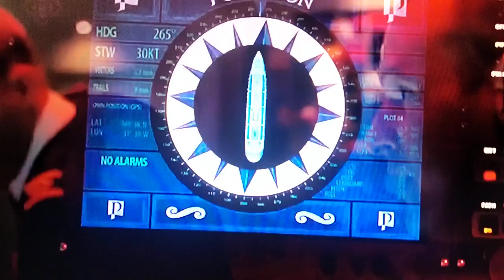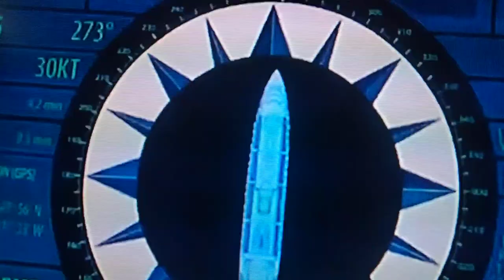Morskie katastrofy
urywek filmu " Tragedia Posejdona "
scena w której wielki wycieczkowiec obraca się do góry dnem po zderzeniu z ogromną falą na pełnym morzu!